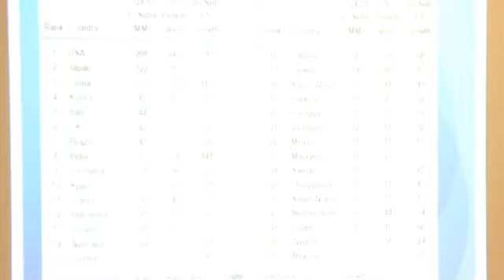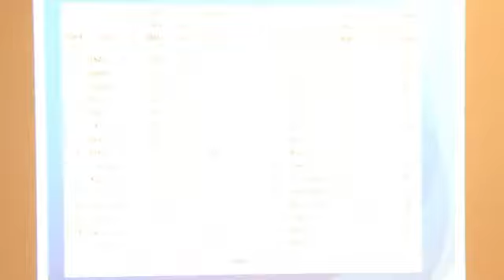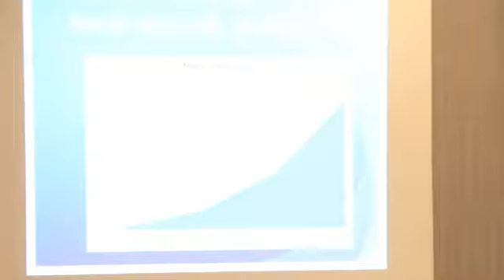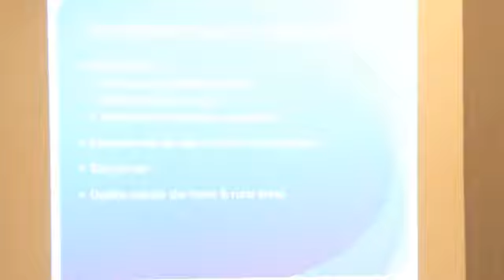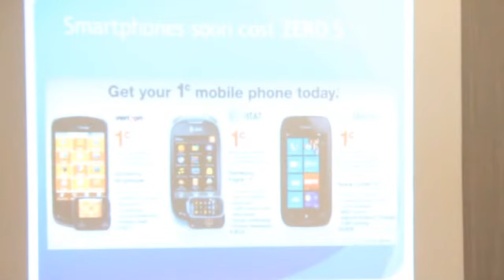Don Dodge - Keynote - 2 - DevFestDC 2012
Don Dodge - Developer Advocate - from Google DevFestDC - Key Note -- "Don Dodge Mobile explosion" - Don Dodge, Google